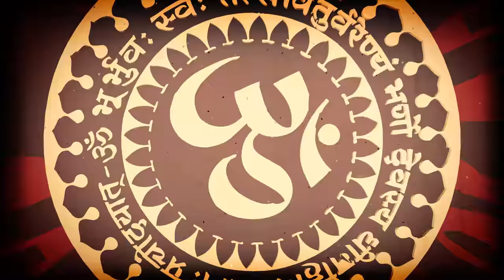Pure Magic - The Fraktopus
Music: The Fraktopus (Guitar: Renée Gelineau, Bass: Mathieu Boudreau, Keyboard: Louis-Ernest Bois, Drums: Renard frak). Producer: Renard frak. Mastering: Jean-Michel Coutu.
Video: Director of photography: François Petitpas. Director: Renard frak.

A colourful, intense visual. Relax and enjoy the music.